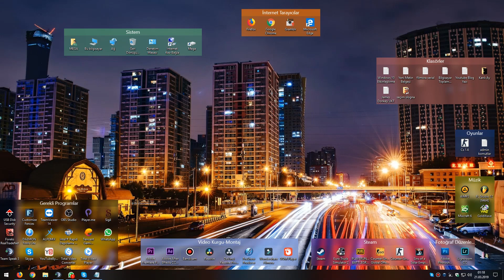JAMES DONKEY 27" GAMING MONITOR UZUN KULLANIM TESTİ w/ KARŞILAŞTIĞIM SORUNLAR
Selam arkadaşlar, yeni bir teknoloji videosu ile karşınızdayım. Bu videoda James Donkey 27" Oyuncu Monitör'ünün uzun kullanım testinden ve karşılaştığım sorunlardan bahsedeceğim. Sorularınız var ise yorumlar kısmından belirtebilirsiniz.

Kullandığım Ekipmanlar:
Samsung NX2000
Canon 600D
Zhiyun Smooth Q
Xiamoi MI6
SjCam SJ4000 Wifi
48'li Led Işık
Boya BY-M1 Yaka Mikrofonu (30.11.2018 tarihinden itibaren)
Takstar SGC-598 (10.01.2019 tarihinden itibaren)
Ekipmana göre tripod (4 adet)